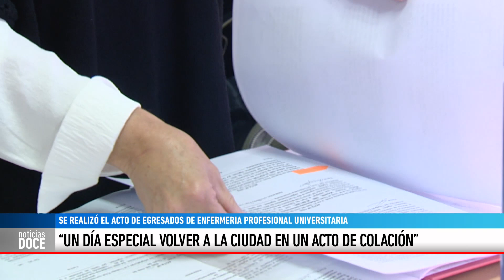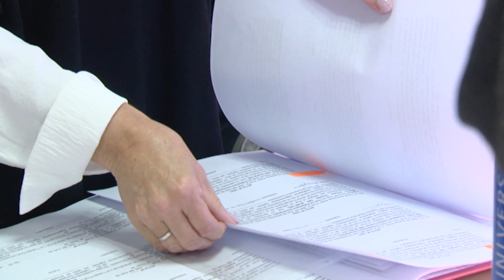SE REALIZÓ EL ACTO DE COLACIÓN DE LOS EGRESADOS DE ENFERMERÍA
GABRIELA FIRPPA - MARIA INES COLUCCIO - Se realizó la entrega de diplomas a los egresados de Enfermería Profesional Universitaria.